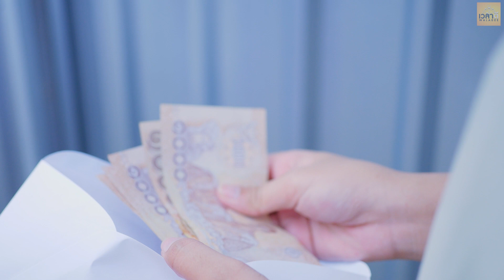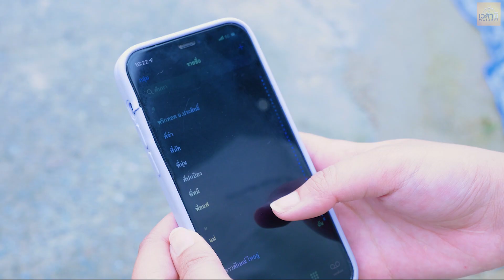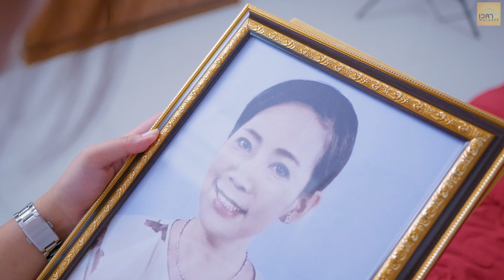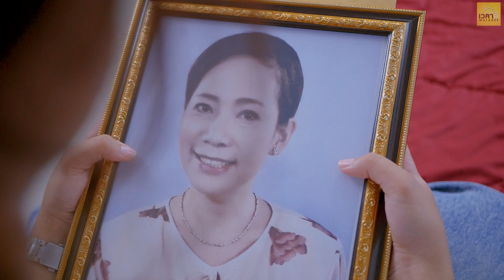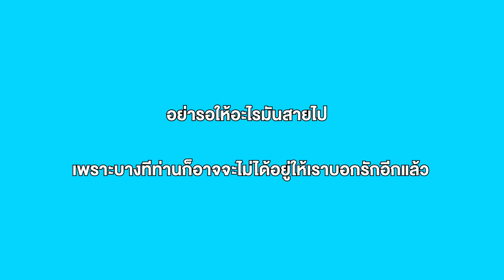ไม่เคยฟังเเม่ เห็นค่าเมื่อสายไป หนังสั้น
เพจ    :   เวลาดี